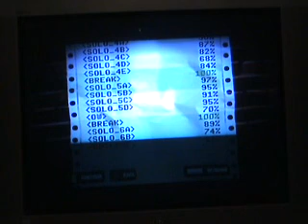Guitar Hero Custom song "Black Widow of La Porte"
Guitar Hero Custom song "Black Widow of La Porte" I think I could have done better. This was the third time playing this song. More customs to come!!